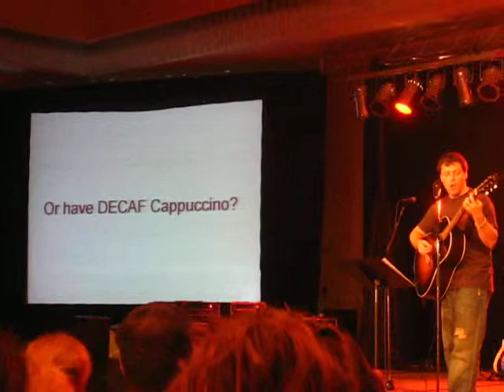Please Don't Sneeze on Me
Shelby Abbott singing a parody to a song at the DC06 Christmas Conference.

Tyler Wetzel